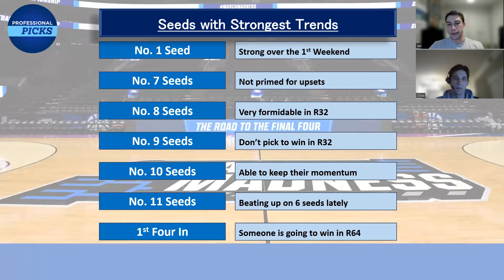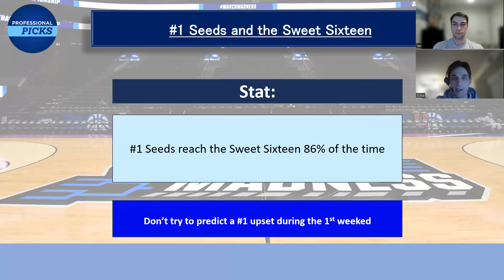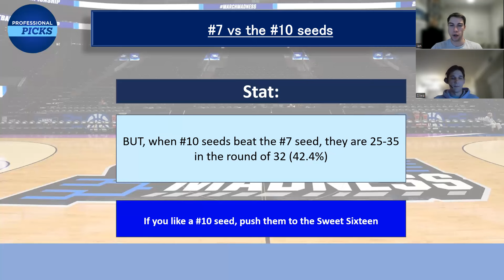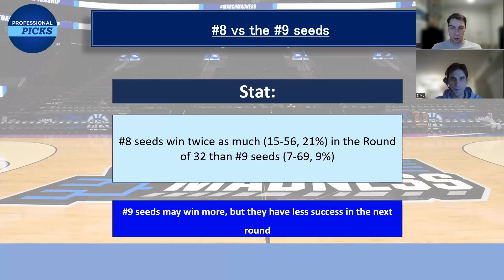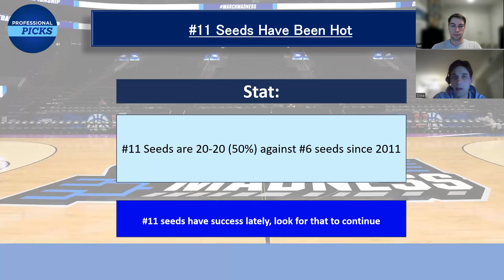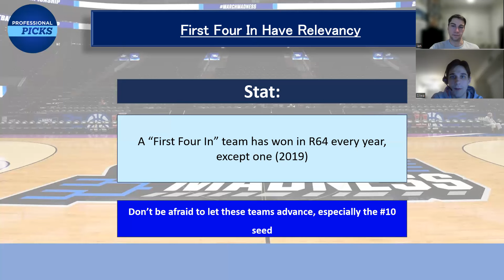March Madness 1st Round Trends and Stats | Bracketology Stats and Bracket Predictions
We have some very interesting stats that will surely have you take a second look at your bracket!